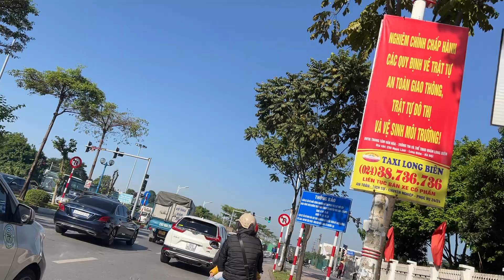Urban Roadblock: Navigating the City Traffic Puzzle